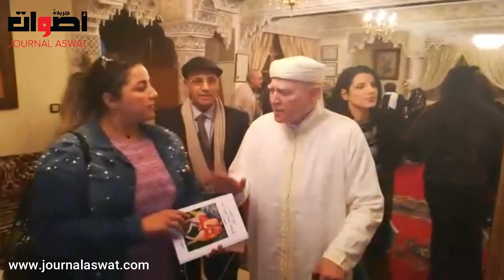في منزل العقيد العسكري المتقاعد والفنان بمعنى الكلمه السيد العقيد م محمد مساوئ رحالي